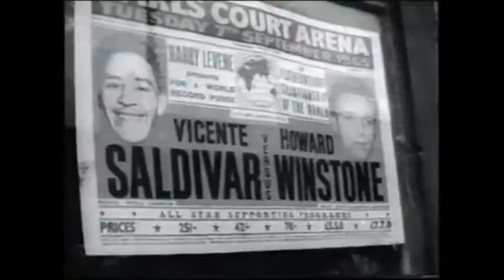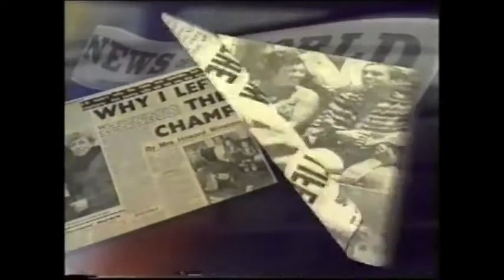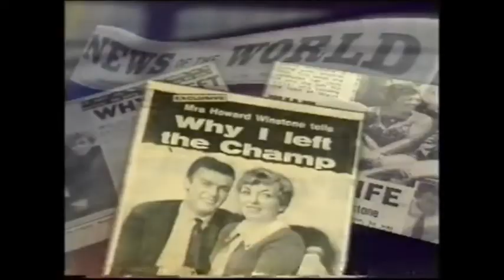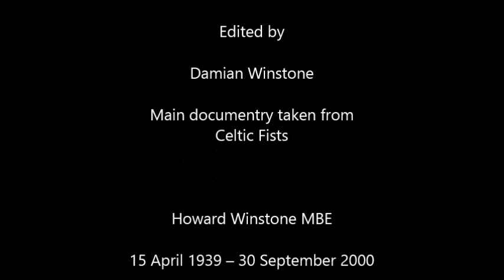The Howard Winstone Story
The Howard Winstone story of how a boy from Merthyr became a World Featherweight Champion in 1968 overcoming the odds and everything life hade to throw at him.